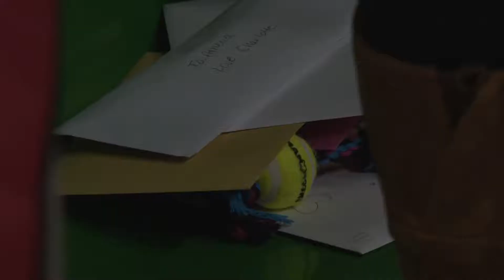Birthday girl dedicates party to Hurricane relief, gets puppy surprise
Amelia Knapp asked guests at her 12th birthday party to bring donations for the Animal Care Center in St John after it was damaged by two category five hurricanes, but ended up also getting a surprise puppy of her own.